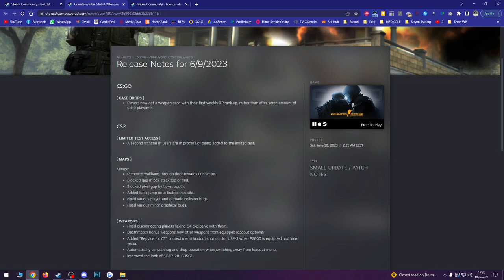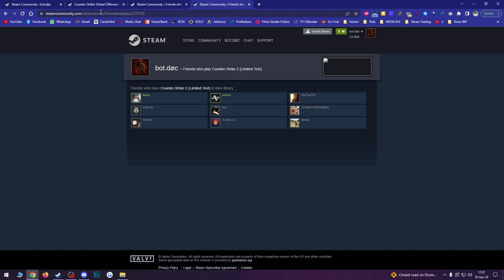CUM SA vezi CINE a primit ACCES in CS2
Daca vrei sa vezi cine din lista ta de prieteni de pe Steam a primit acces in noul Counter Strike 2 Limited Test (CS2 Beta Source 2), tot ce trebuie sa faci este sa intri pe acest link ➡️➡️

Acesta te va redirectiona catre pagina ta personalizata de Steam!

Pentru a fi sigur ca nu este un scam sau ca linkul nu este unul periculos, poti sa il scrii pe cel de pe ecran (care este acelasi ca cel de mai sus) sau sa folosesti browserul din aplicatia de Steam direct din CS:GO.